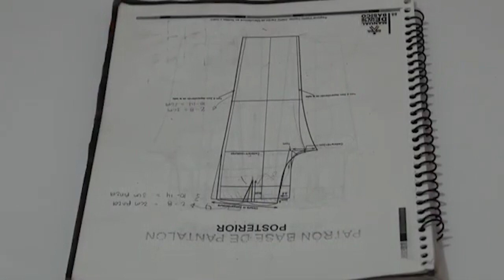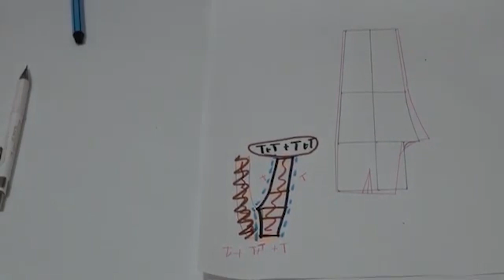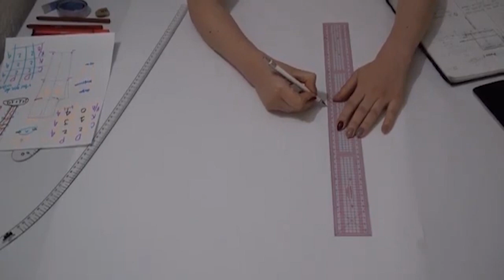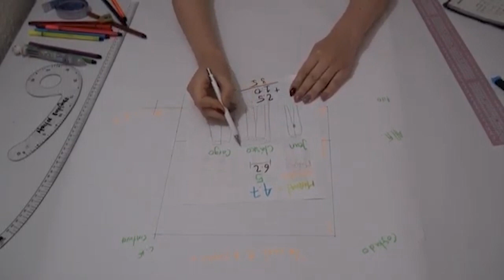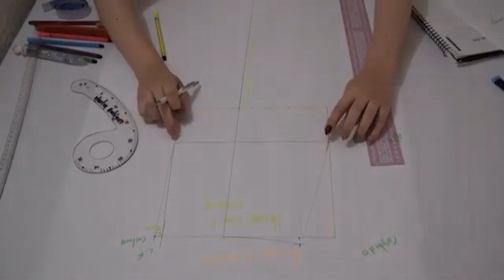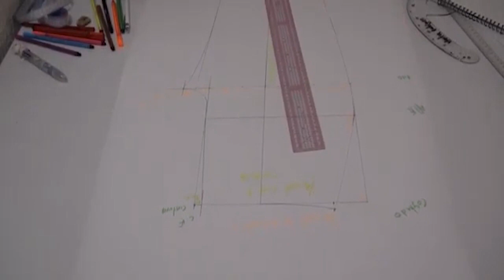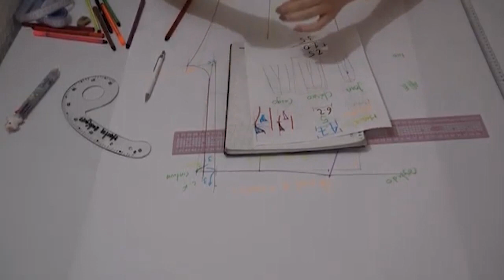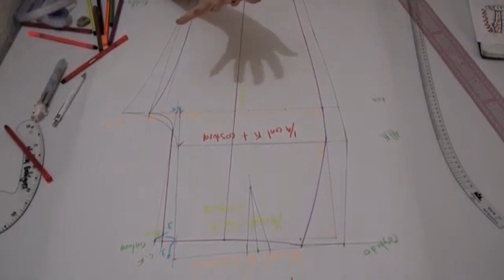Base inferior de pantalón femenino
PROGRAMA DE FORMACIÓN: Técnico en Patronaje Industrial de Prendas de Vestir.

En este componente se abordan conocimientos técnicos de la competencia desarrollar patrones de prendas de vestir, bajo la estructura de reconocer diferentes tipos de formas corpóreas, pasando por conceptos básicos de anatomía, hasta el desarrollo de molde básico para la interpretación de la estructura corporal, de igual manera se hace una contextualización en el reconocimiento de maquinaría y operaciones para el desarrollo y elaboración de prendas.
La comprensión y segmentación de cada una de las formas corpóreas, las operaciones y tipos de maquinarias son la inmersión principal en términos para la comprensión en el desarrollo integral de prendas de vestir.